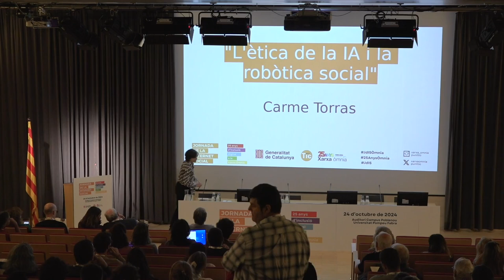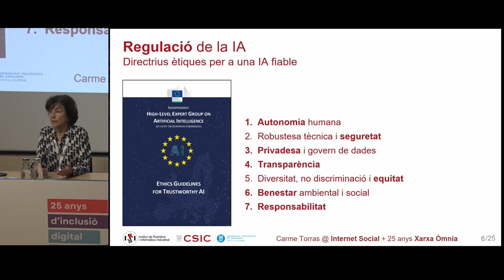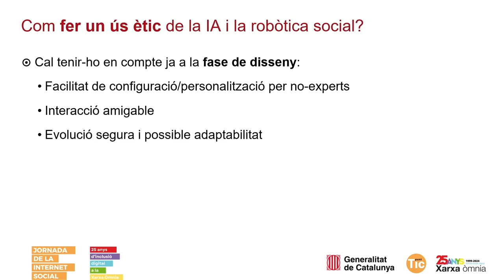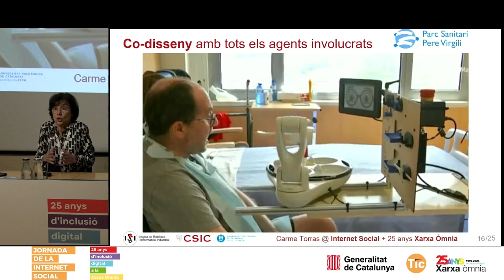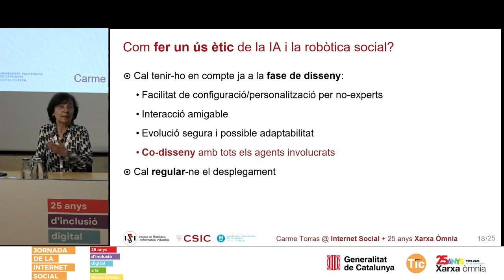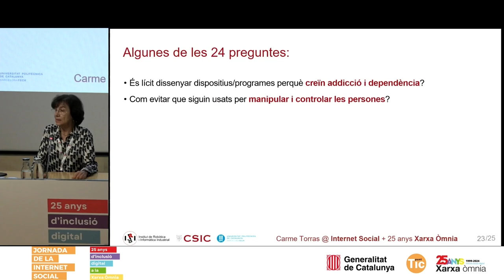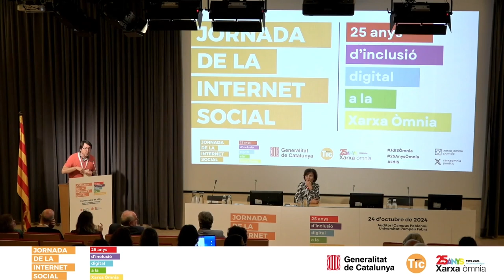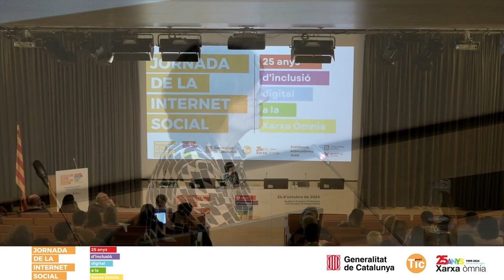JDIS 2024: Xerrada ‘L’ètica de la intel·ligència artificial i la robòtica social’ I Xarxa Punt TIC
La JDIS 2024 va iniciar-se amb la ponència ‘L’ètica de la intel·ligència artificial i la robòtica social’ a càrrec de la matemàtica i experta en intel·ligència artificial i robòtica Carme Torras.